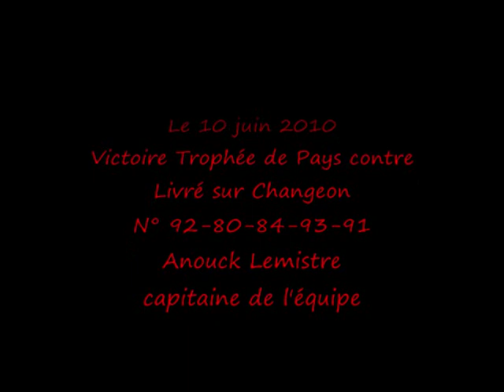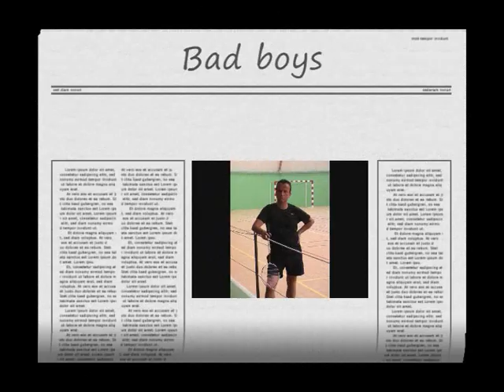Montage RSB 1.wmv